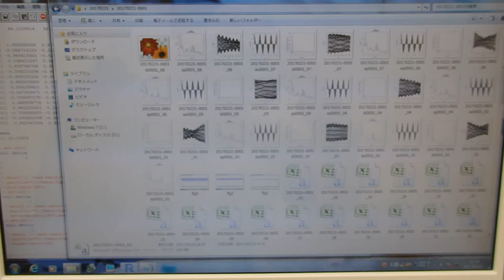超音波の音圧データ解析 Analysis of sound pressure data of ultrasonic wave